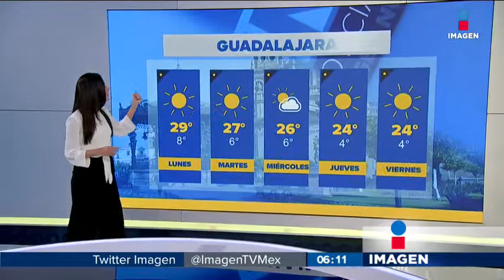Clima 13-02-2017 Samantha Robles